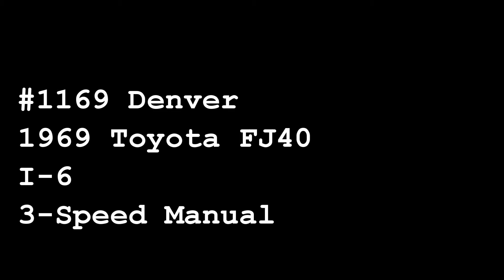DEN#1169, 1969 Toyota FJ40, Gateway Classic Cars of Denver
Gateway Classic Cars of Denver is proud to present this beautiful 1969 Toyota FJ 40.
The FJ series truck came as an evolution of the BJ series trucks that originally came out in the year 1951. This beauty truly embodies the more iconic years of the now rare SUV that would help put Toyota on the map as a producer of some serious 4x4's. This FJ40 comes coated in a vibrant shade of Blue and White that is sure to show well to FJ enthusiasts anywhere with the unique Blue and black interior making it a great match. Not to mention the Heated Seats! The off-road appearance of this FJ is capped off with a set of capable looking all terrain tires. The beast is propelled by a 4.2 liter inline and three speed  manual transmission which offers the full feel of what it means to drive one bad to the bone off road machine while capturing the nostalgia of the era. This FJ also offers hydraulic steering. Inside the Toyota one will notice the bucket seats in the front as well as face to face style bench seats in the back which helps set this classic apart from the typical SUV crowd. To say that this is one of the coolest FJ40's one will see is an understatement and the opportunity to own one shouldn't be passed up!
Don't miss your opportunity to own a piece of Toyota history from the Denver Showroom. It can be seen in greater detail including 100+ HD pictures and a HD video

Our Denver Showroom located at: 14150 Grasslands Drive Suite A, Englewood, CO 80112.